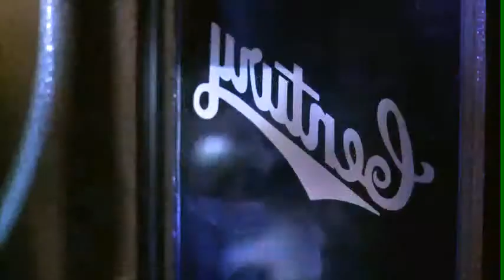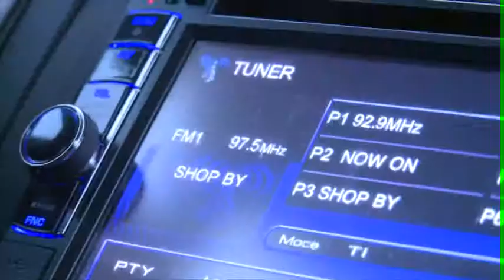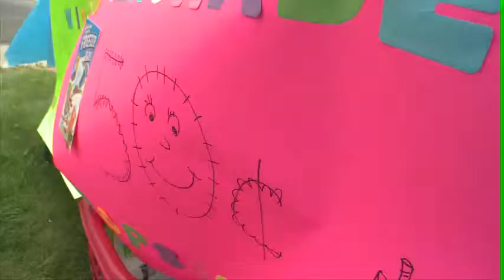Photog Reel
A small sample of what I do.